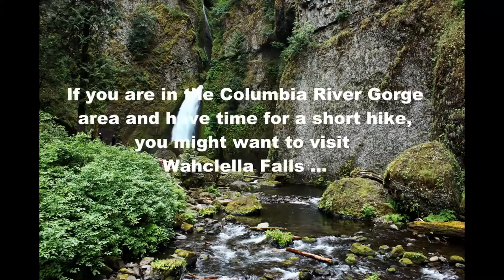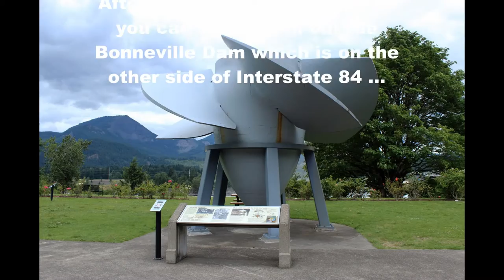Hike to Wahclella Falls and visit to the Bonneville Dam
if you are traveling to Portland, or perhaps to Seattle like we were then you might want to make a point to stop for a short hike to Wahclella Falls and the Bonneville Dam. You will find the trailhead for Wahclella Falls along Interstate 84, you will use Exit #40, signed for Bonneville Dam.